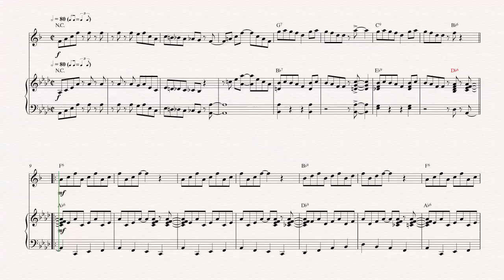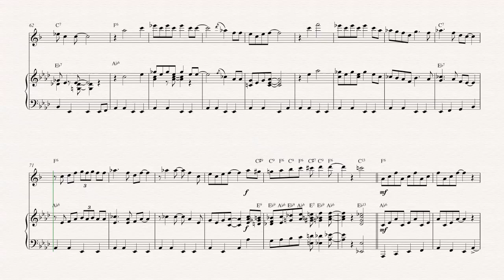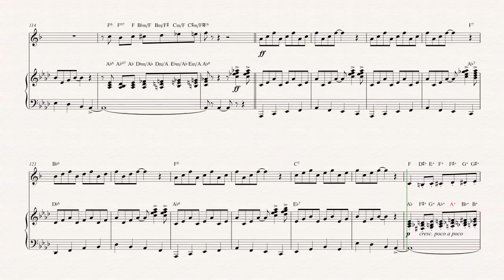Alto Sax - In the Mood - Glenn Miller - Sheet Music, Chords, & Vocals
Alto Sax sheet music, chords, and vocals of In the Mood - Glenn Miller

Learn to play In the Mood and play along!